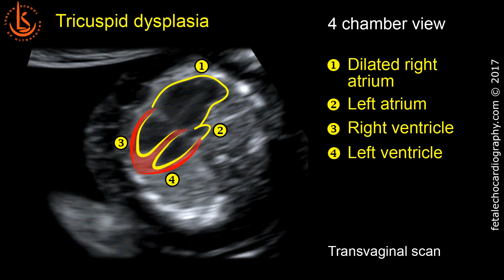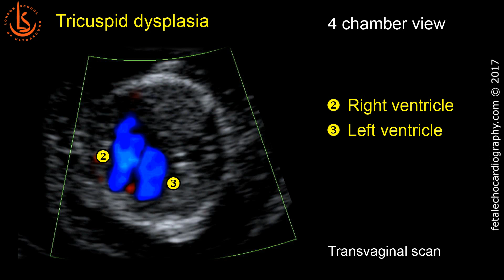Fetal echocardiography at 11-13 weeks: Tricuspid Valve Dysplasia with Severe Tricuspid Regurgitation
This video clip describes sonographic features of tricuspid valve dysplasia at 12 weeks gestation. The fetus has early hydrops fetalis and severe tricuspid regurgitation (TR).